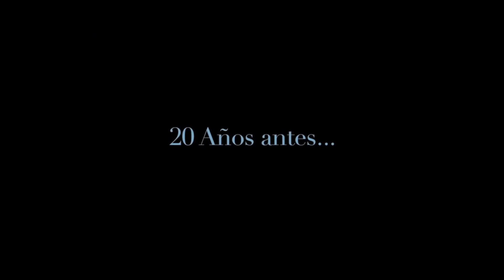TOP 5 PELÍCULAS ROMÁNTICAS PARA VER EN PAREJA | BEAUTYBYLATINA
LINK DE PELICULAS

VIDEOS RECOMENDADO